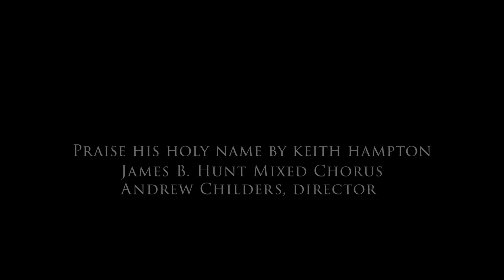Praise His Holy Name - Keith Hampton